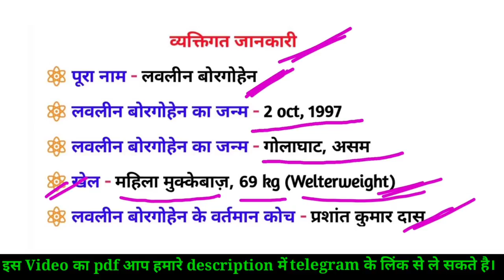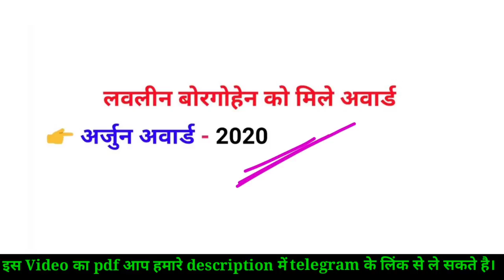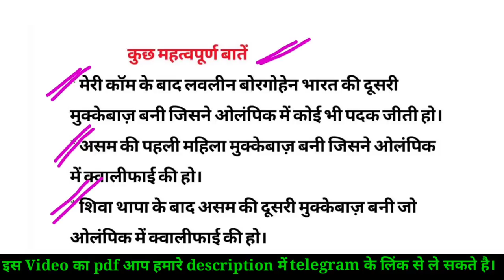Tokyo Olympics 2021 live | Boxer Lovlina Borgohain gk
Tokyo Olympics 2021 live | Tokyo olympics 2021 | Boxer Lovlina Borgohain gk | olympic 2021 live | current affairs 2021

Additional Information -
tokyo olympics 2021
tokyo olympic live
tokyo olympics 2021 india news
tokyo olympics 2021 news
tokyo olympics 2021 live in india
tokyo olympic news
टोक्यो ओलंपिक 2020 का शुभंकर
ओलंपिक 2021
olympic 2021 indian players
olympic 2021 india
olympic 2021 in hindi
olympic 2021 news
olympic 2021 date
olympic 2021 start date
olympics 2021 tokyo
olympics 2021 date
olympics 2021 latest news
olympics 2021 india
olympics 2021 live
olympics 2021 current affairs
tokyo olympic 2021 current affairs
olympic games 2021 current affairs
lavlina borgohain tokyo olympics video
 2021
लवलीन बोरगोहेन
boxer lavlina borgohain won olympic bronze medal